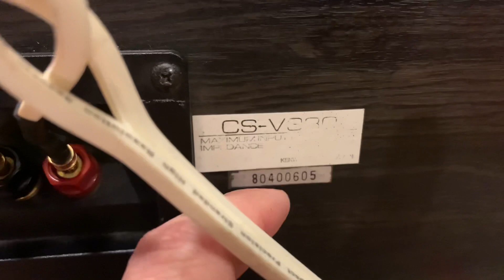Loa Center Kenwood Cs-V330_(giá:1tr2_❌ĐÃ BÁN❌)_Tel:☎️_0917659929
Đ/c:Ngõ 313 Lĩnh Nam-Phường Vĩnh Hưng-Quận Hoàng Mai -Tp Hà Nội
-p
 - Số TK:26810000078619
- Chủ Tk:LUU VAN CUONG
- Chi Nhánh: Thanh Xuân-Nguyễn Trãi-Hà Nội